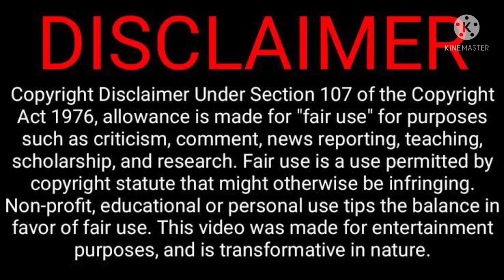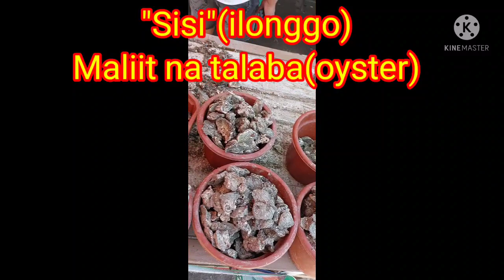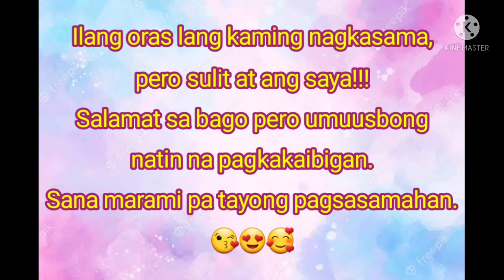MIBG Bacolod Team(MahMygz)/ Lunch Date(Bagong Kaibigan)